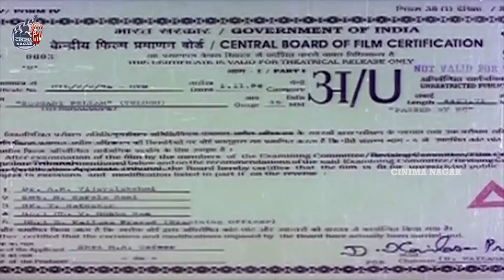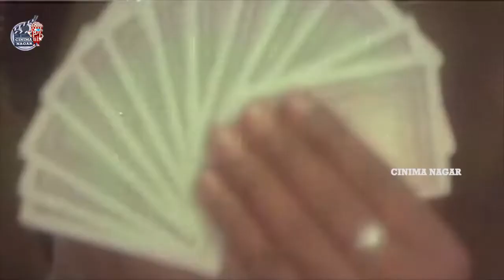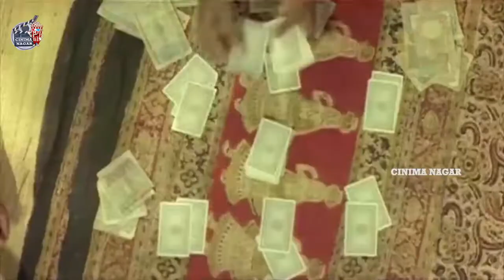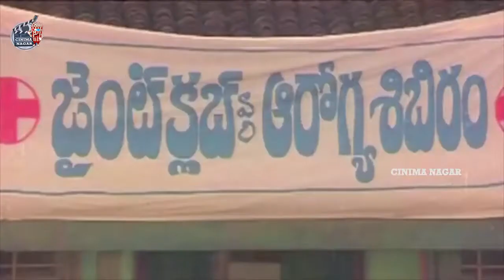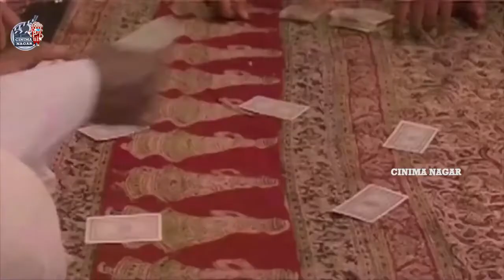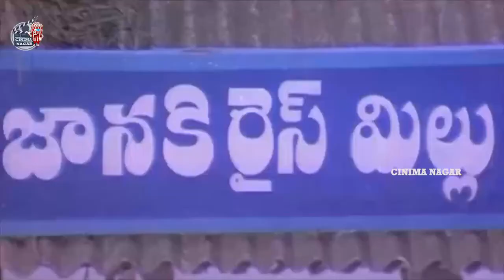Soggadi Pellam Telugu Full Movie || Mohan Babu And Ramya Krishna Drama Movie || Cinima Nagar